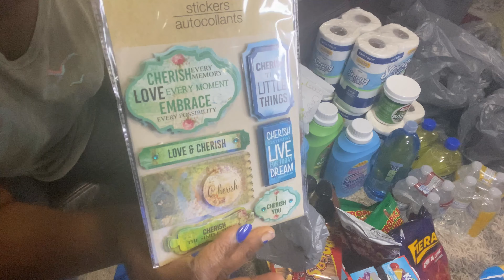I did my Food Shopping at Dollar Tree + More! Come See What I got!!!!